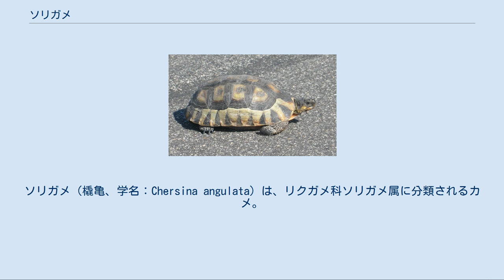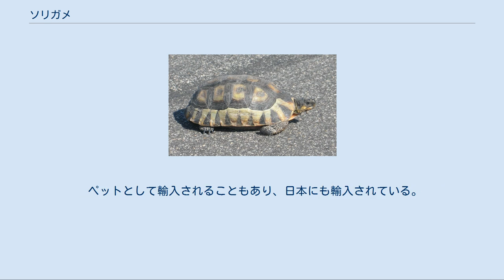ソリガメ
ソリガメ（橇亀、学名：Chersina angulata）は、リクガメ科ソリガメ属に分類されるカメ。
本種のみでソリガメ属を形成する。
 南アフリカ共和国南部から南西部固有種 最大甲長30cmだがこの個体の性別は不明。
オスの最大甲長は27.2cm。
メスよりもオスの方が大型になり、メスは最大でも21.6cm。
背甲はドーム状に盛りあがり、上から見ると細長い。
縁甲板は鋸状にならず滑らかで、やや反り上がる。
左右の第12縁甲板は癒合する。
肋甲板や椎甲板の色彩は孵化直後からある甲板（初生甲板）が暗褐色で、その周囲が黄褐色、甲板の外縁が暗褐色に縁取られる。
縁甲板の色彩は黄褐色で、甲板ごとに1つずつ三角形の暗色斑が入る。
しかし老齢個体では背甲が暗褐色一色になったり、椎甲板や肋甲板の初生甲板を除いて黄褐色になる個体もいる。
左右の喉甲板は癒合し、骨甲板も含めて前方に突出する。
種小名angulataは「角のある、角張った」の意で、突出した喉甲板に由来し英名（angulated）と同義。
和名は喉甲板がソリのように見えることが由来。
また英名bowsprit（バウスプリット）も突出した喉甲板に由来する。
 頭部は小型。
頭部の色彩は黄褐色で、頭頂部は黒や暗褐色。
四肢は頑丈で、指趾には発達した爪が生える。
 卵は長径3.4-4.3cm、短径2.4-5.3cmで白く硬い殻で覆われる。
幼体の背甲は上から見ると円形だが、成長に伴い細長くなる。
 オスは背甲がより細長く、喉甲板の突出が顕著。
またオスは尾が太くて長い。
 核DNAおよびミトコンドリアDNAの塩基配列解析による分子系統学の研究では、同じアフリカ大陸に分布するヒョウモンガメ属、ヒラセリクガメ属、ヤブガメ属に近縁で単系統群を形成すると考えられている。
 標高900m以下の森林や半砂漠地帯などに生息する。
昼行性。
周年活動するが、冬季に気温の低い日には落ち葉の下などで活動せずに過ごす。
 食性は植物食で、主に草を食べるが陸棲の貝類を食べることもある。
オスは繁殖期になると互いに体当たりをしたり、突出した喉甲板で相手をひっくり返して争う。
オスはメスを追いかけ後肢や尾に噛みつき交尾を迫る。
1回に1個（2個産むこともある）の卵を産む。
卵は180日以上、時に12-14か月かけて孵化する（飼育下では94-198日で孵化した例がある）。
 開発による生息地の破壊、野火、ペット用の採集（密猟）などにより生息数は減少している。
しかし生息地の大部分が自然保護区に指定されているため、絶滅の危険性は低いと考えられている。
 ペットとして輸入されることもあり、日本にも輸入されている。
流通はまれ。